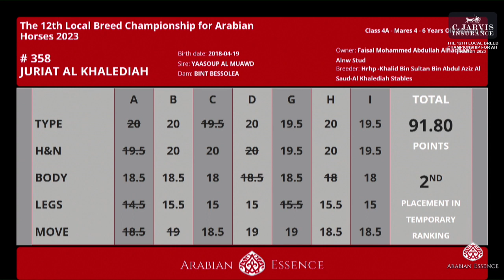N.360 ZAHRAT AL ENAYA - The 12th Local Breed Championship for Arabian Horses 2023 - Mares 4 - 6 ...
The 12th Local Breed Championship for Arabian Horses 2023